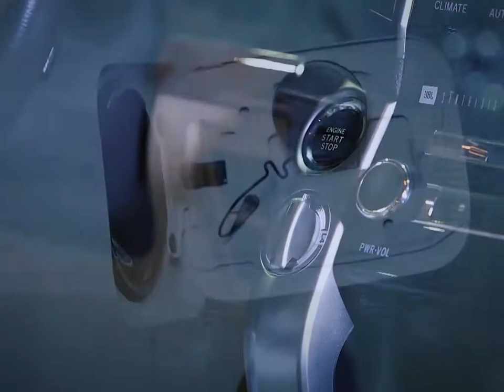WOQOD Safety Advice - Stop Smoking